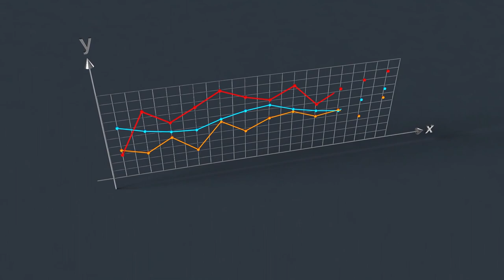Cuentas de jubilación . Episodio 962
📌 Conozca cómo funcionan las Cuentas IRA Tradicionales y la Cuentas Roth IRA

MI PÁGINA OFICIAL - CARLOS RAMIREZ EN FACEBOOK
SÍGAME EN FACEBOOK Y ENTÉRESE DE TODO